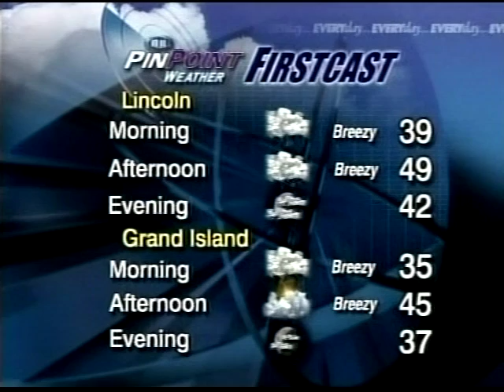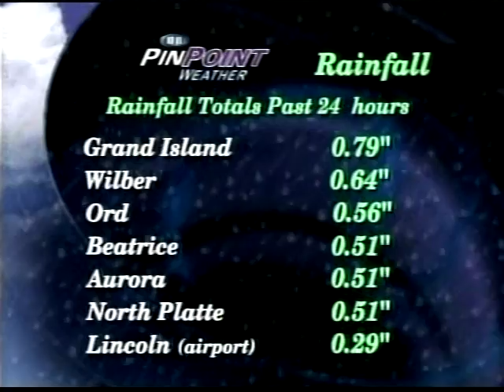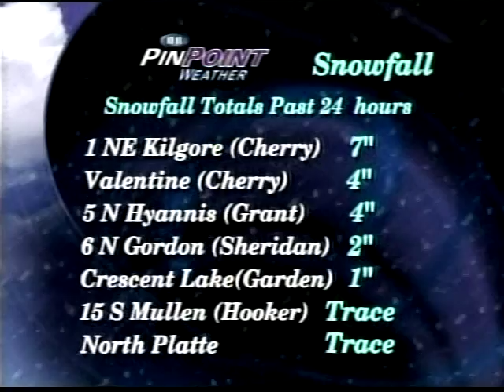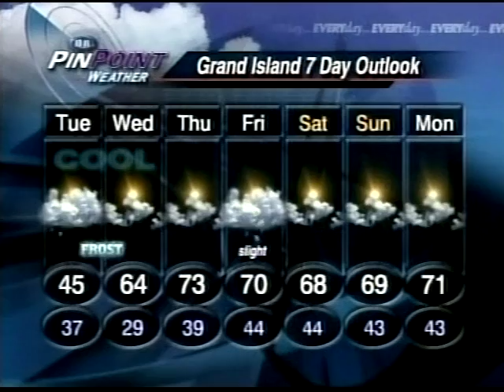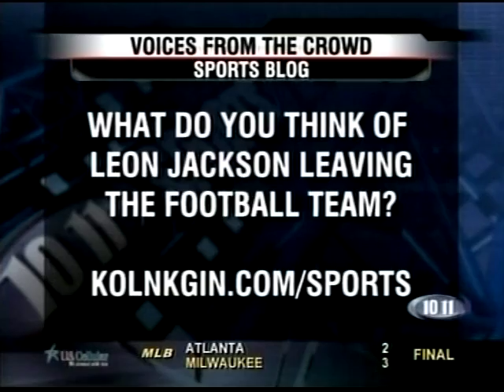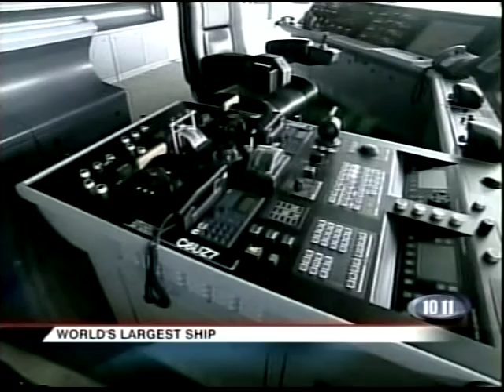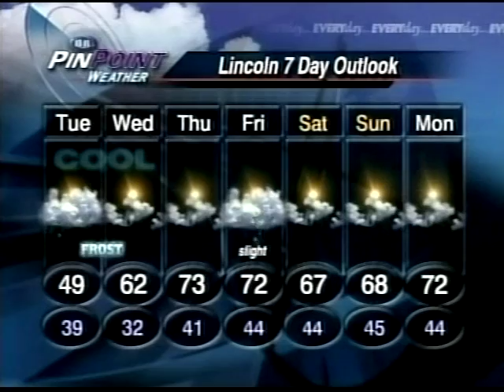KOLN/KGIN 10pm News, April 24, 2006 (Part 2)